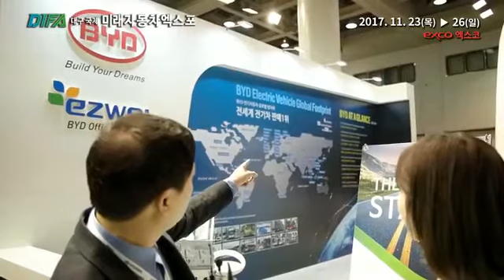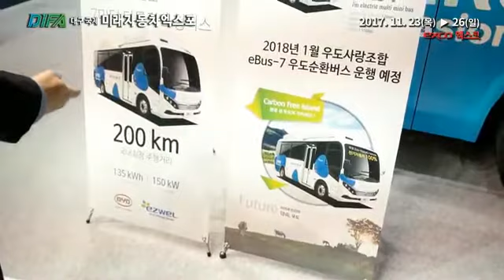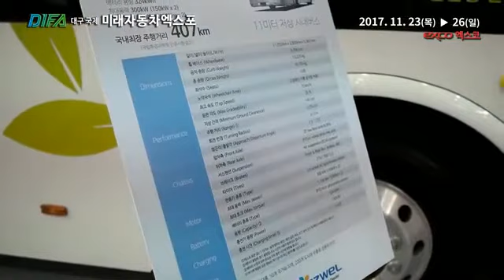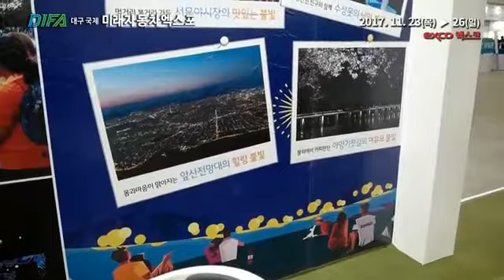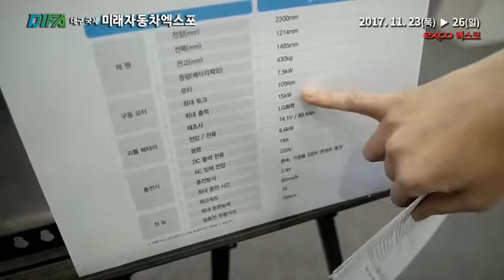대구국제미래자동차엑스포 LIVE_3편 - 전기버스와 소형전기차 자세히보기!!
대구국제미래자동차엑스포 LIVE_3편
버스가 한번 충전으로 400km를?? 전기버스 세계1위 BYD 🚍🚍
2편에서 시승했던 초소형전기차 대창모터스 🚗 🚗
구경하다 생기가 떨어질 땐? 오로나민C